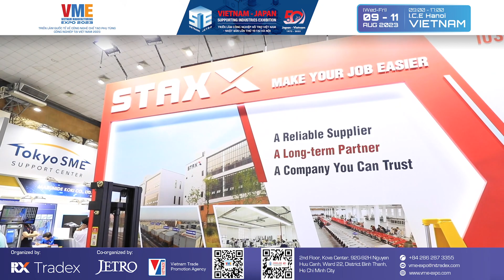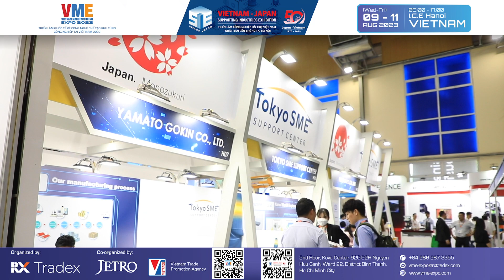Các gian hàng H01-H13 tại VME2023